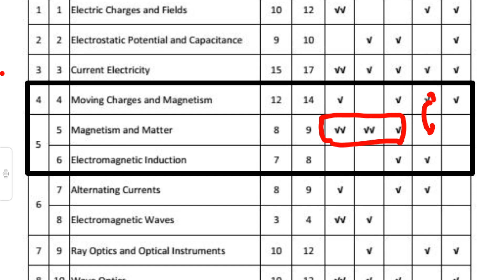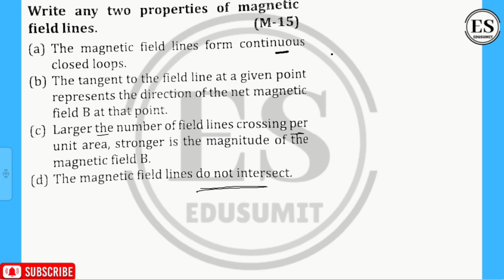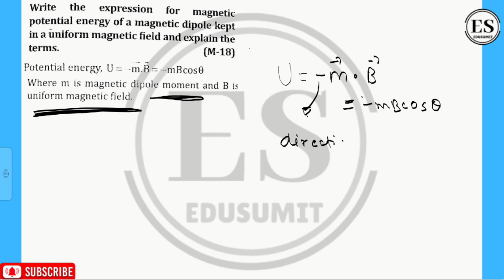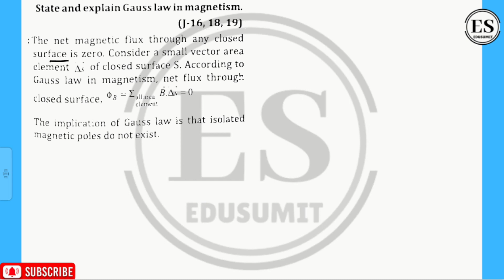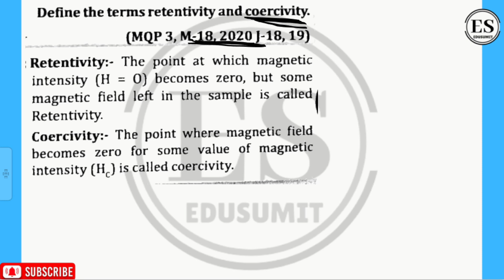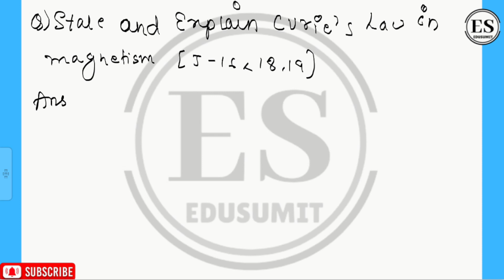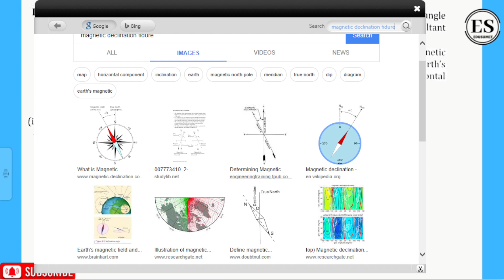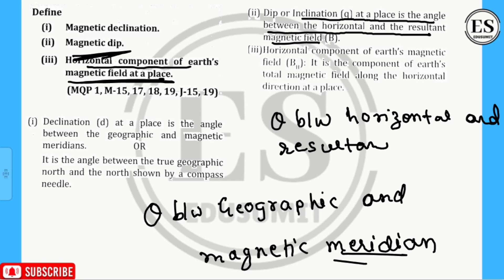2nd PUC FINAL EXAM 2022 Physics /Chapter 05 Magnetism and Matter/ Important questions with answers